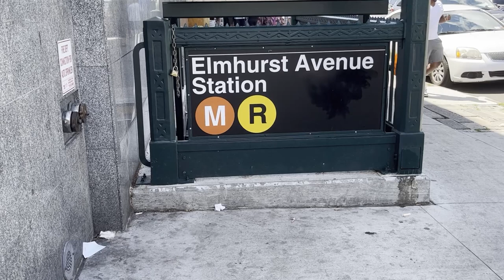The Lost LIRR Elmhurst Station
Well, here's a new video after over 5 months of not uploading.  To be honest, I was feeling unmotivated most likely because I was burnt out.  However, I now feel like making more videos right now and I will make sure to inform you all in the future if I need to take short break.